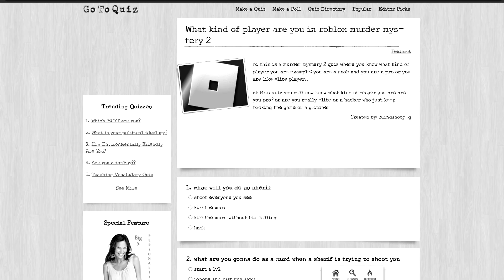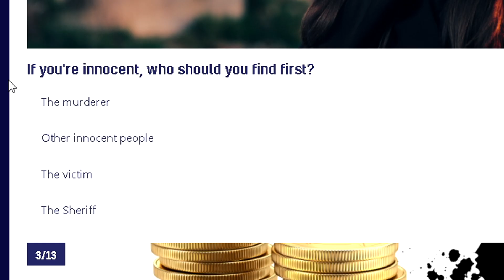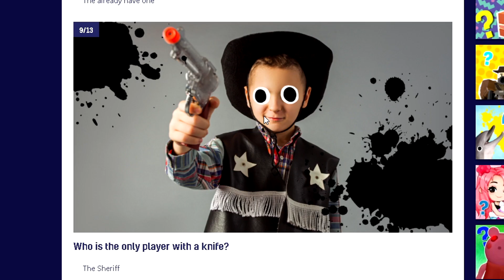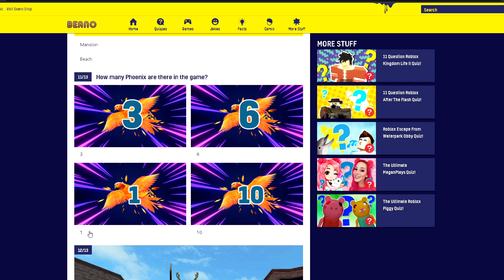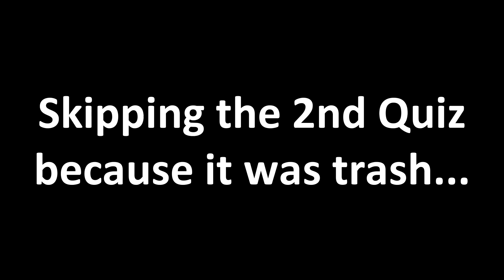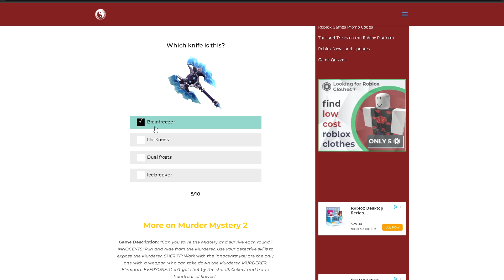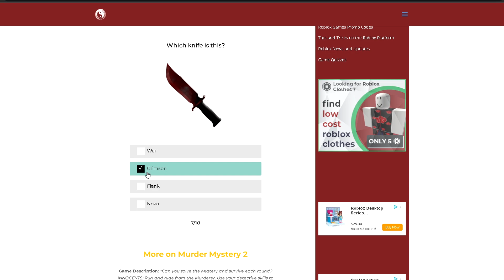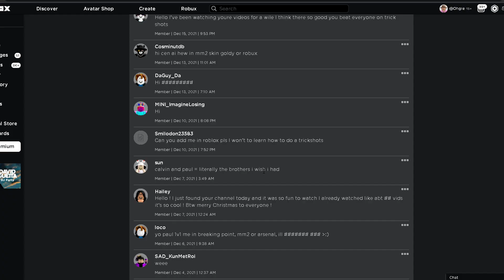TESTING OUR MM2 KNOWLEDGE! DOING MM2 QUIZZES!